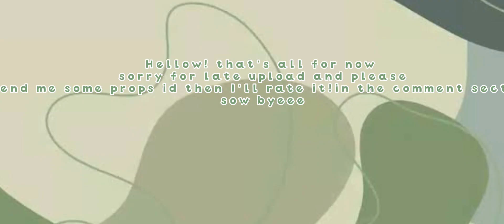Bike That Can Pass Through The Wall!🤯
Helo :) I post this Because Tomorrow is gonna My class so it's gonna be a week that I can't post... stay safe everyone!☺️